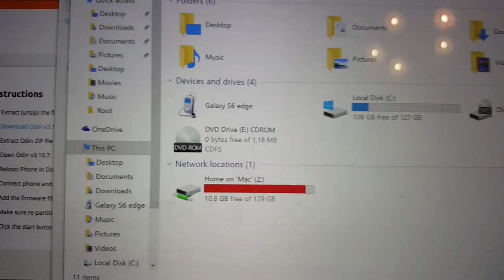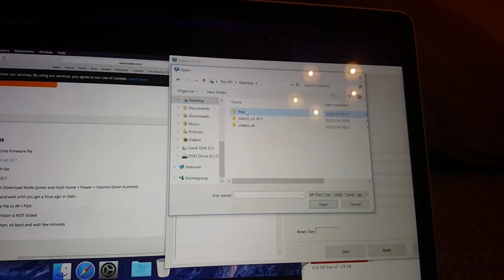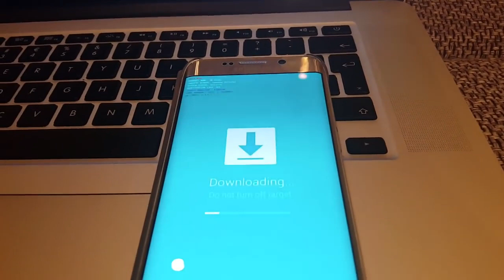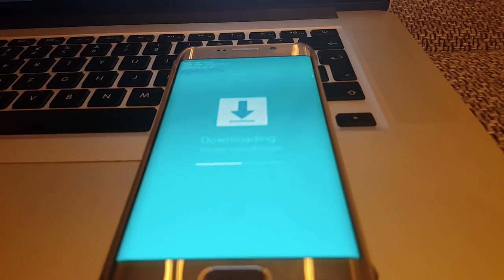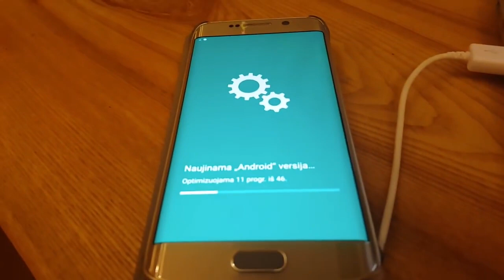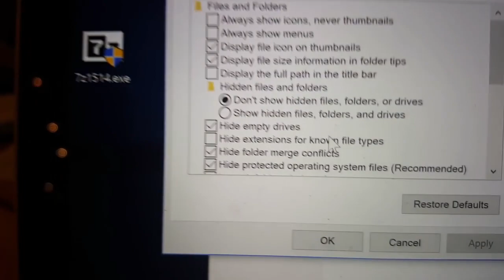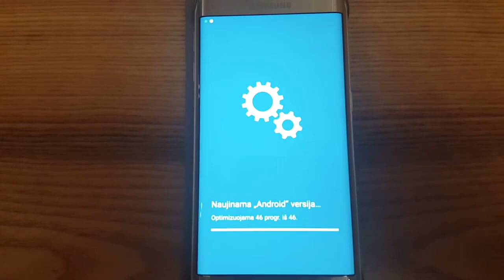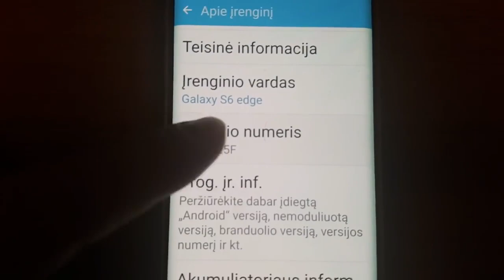How To FixFlash FAIL Samsung Galaxy S9 SOLUTION/Odin3 Flash Fail/SW REV.CHECK FAIL! DEVICE:2 BINARY1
Following link is for my video of Bypass Google Account FRP S9, S8, S7 Edge uploaded 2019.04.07 and is valid for security patch level 1st March 2019

(Samsung USB drivers,  Odin, Account login, Google Account Manager, QuickShortcutMaker, Realterm etc.)

HOW TO FIX START WATCHING PART: 11:03

WARNING ! : This may void your warranty or soft/hard brick your phone. I am not responsible for any damage done to your phone.

HOW TO PUT PHONE IN DOWNLOAD MODE:
1) Switch your Samsung Galaxy S6 Edge completely.
2) Boot into Galaxy S6 recovery mode by pressing and holding Volume Down, Home and Power keys at the same time.
3) Release all three buttons when Samsung Galaxy S6 Edge screen flickers and you see a warning sign.
4) Press Volume Up to continue to the main screen of Recovery mode.

WHAT IF PHONE IS STUCK ON DOWNLOAD MODE AFTER FAIL:
1) Press and hold Volume Down, Home and Power keys at the same time.
2) Release all three buttons when Samsung Galaxy S6 Edge screen flickers and you see a warning sign.
3) Press Volume Up to continue to the main screen of Recovery mode.

I managed to FIX FLASHING FAIL through opening flash file with the help of WinRar, then finding "hidden.img" file and renaming it to "hidden.img.tar". Eventually, I flashed "hidden.img.tar" and it succeeded.

How to Unbrick, Restore, or Downgrade your Samsung device with Odin 3 firmware flash. This video is on my Galaxy S6. click show more to see all the links needed.

5 Things you need to know before rooting or hacking your android device
PLEASE READ
I am happy to help with any problems my subscribers are having on their android devices. I am going to need lots of info from you to be able to help. Because of the large amount of messages I get every day I will not answer any questions that do not include this info in the message thanks for understanding. 1. What device you have. 2. What android version you are running. 3. What rom stock or custom rom / build number in about phone. 4. What you have done to the device. 5. Recovery stock, TWRP. CWM.